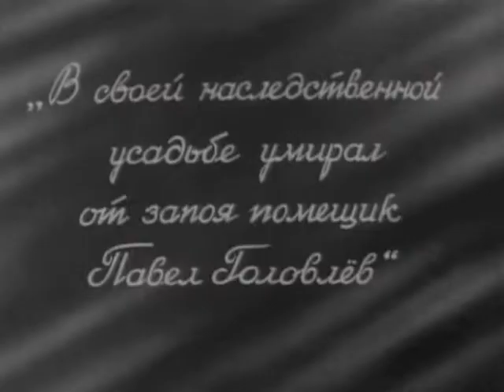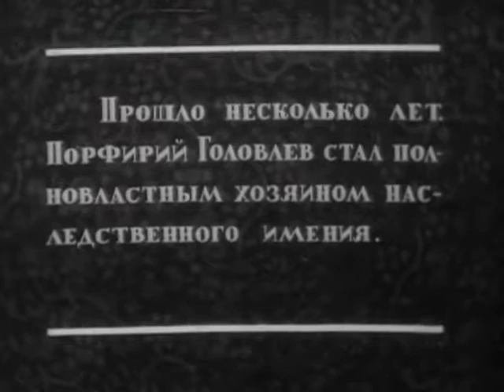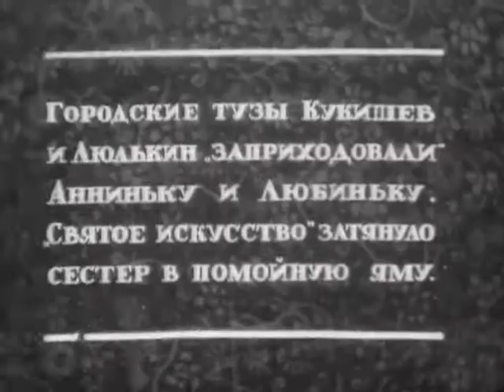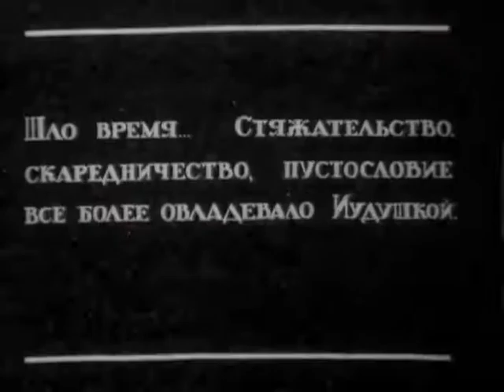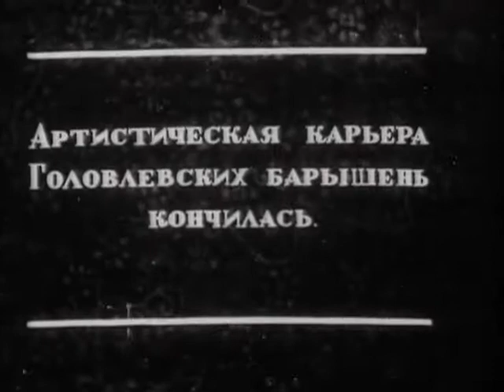Иудушка Головлев 1933. СОВЕТСКОЕ КИНО. Фильмы СССР. Judas Golovlev 1933. Films of the USSR